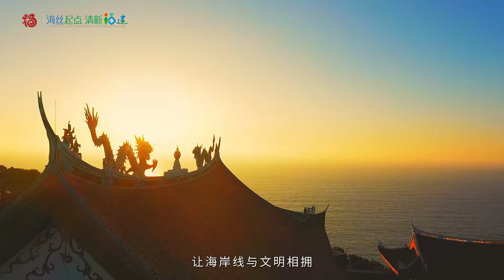向海而歌，把千年華夏的情思送去遠方；畫海為家，於時代浪潮敦睦鄉土與國家。梳一次媽祖發髻，保一生平安順遂。媽祖